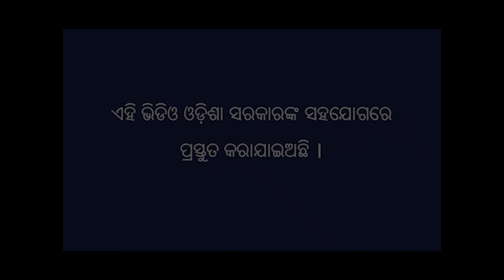ଆଜୋଲା କୁଣ୍ଡ ପ୍ରସ୍ତୁତି